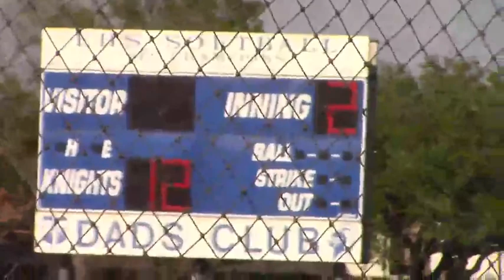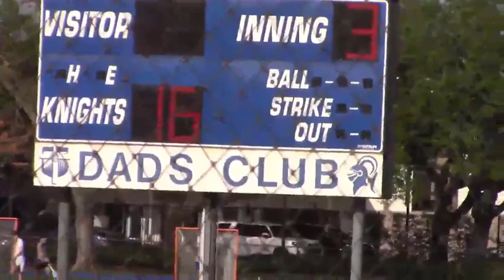4_8_21 HOUSTON EPISCOPAL LADY KNIGHTS SB vs. Duchesne Academy